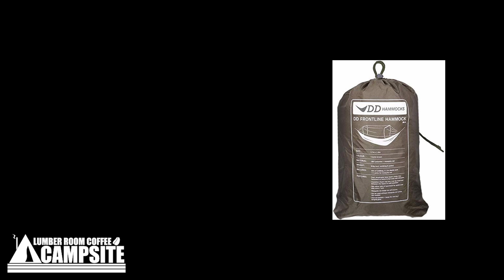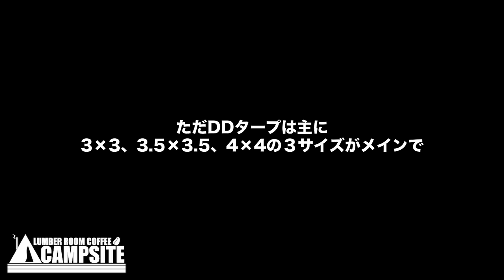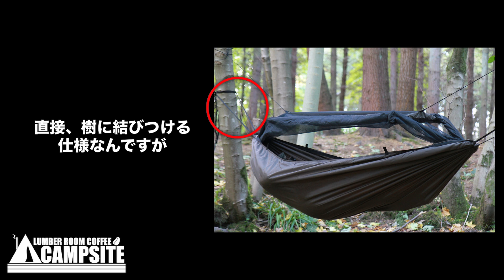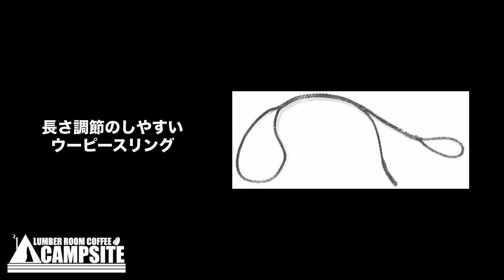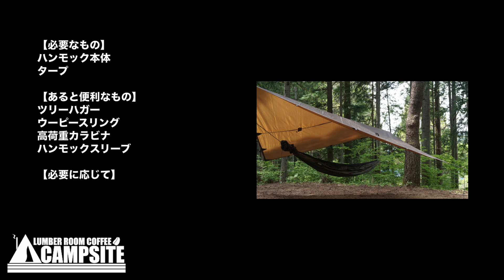「ハンモックってどうなの？」っていう方に見てもらいたい動画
ハンモックに興味はあるけど良くわからないとか不安があるという方に向けて今までハンモックを使用してきて思ったことを動画にまとめてみました。
ハンモック泊、気になっている方の参考になれば嬉しいです。

【動画中紹介ギア】
DDフロントラインハンモック：
DDハンモック ツリーハガー：
DDハンモック ウーピースリング：
DDハンモック スネークスキン：
DDタープ３×３：
DDタープ４×４：
カラビナ：